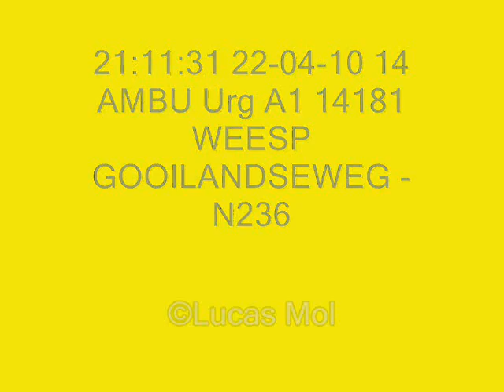URG A1 14-181 WEESP GOOILANDSEWEG - N236